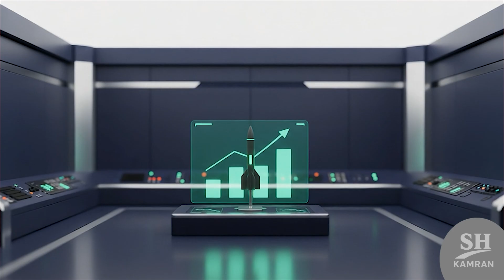IRAN POWER: Why Did Iran Invest in Missiles Instead of Fighter Jets?. Explained.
This video explores why Iran chose to develop missiles instead of buying modern fighter jets. After the Iran–Iraq war, sanctions and isolation left the country unable to import aircraft or spare parts. Faced with constant regional threats, Iran turned to missile technology as a cheaper, faster, and more reliable path to deterrence. Over decades, this decision transformed Iran from a war-torn nation into a regional missile power, achieving self-reliance and strategic leverage in diplomacy and defense.

This video is visual created using A.I 3D Tools. It is for informational and educational purposes only. All visuals is synthetic and not based on real events